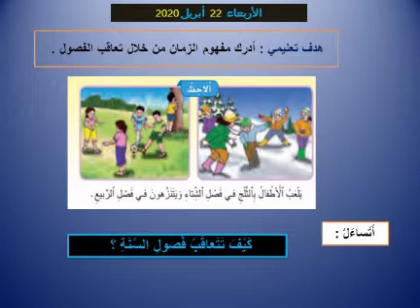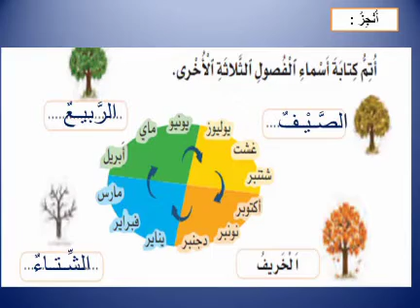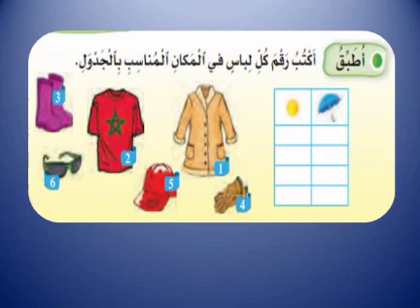كيف تتعاقب فصول السنة - مادة النشاط العلمي ( المستوى الأول )